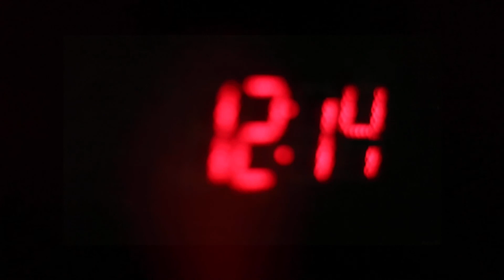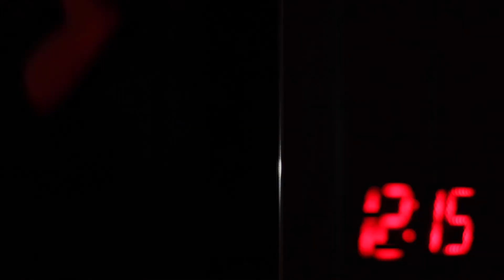Come Vibe with me to...THE Midnight Prayers EP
Welcome back to the official longliveadamariz channel! 👋🏽